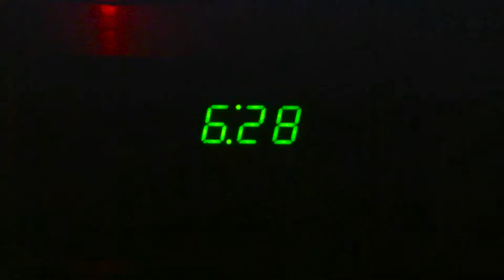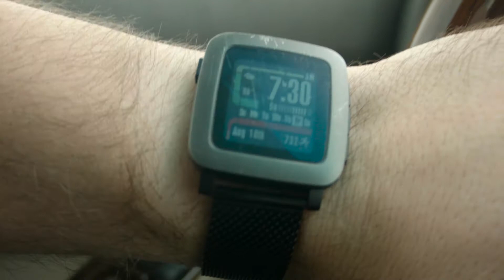Farmer's Market and Creativity